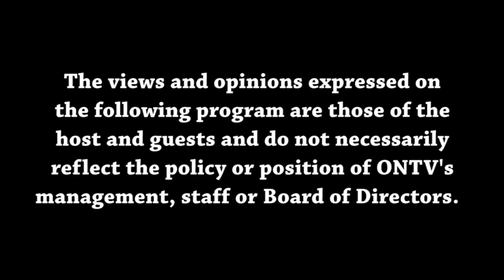Views from the Sideline 8-2-2023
Joey, Malik and special guest Joe Johnson discuss their Top 10 Greatest Sports Movies of all-time.